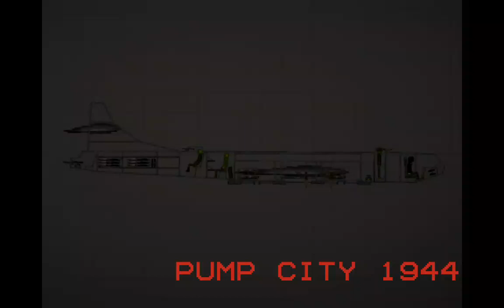two planes destroy a pump city short ww2 film by me without mods. /melon playground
credits to sovietsa for plane on discord